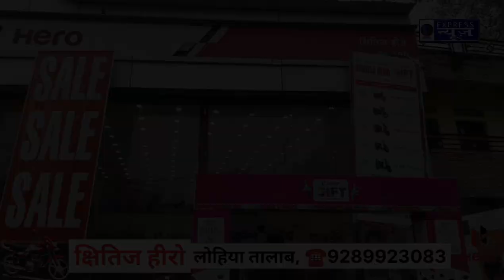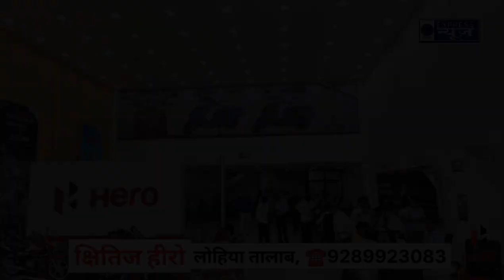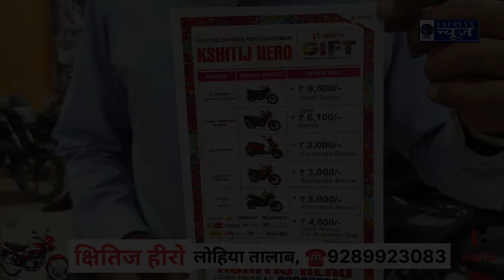क्षितिज हीरो लोहिया तालाब केवल आधार कार्ड और 501 रूपएँ लेकर आए और गाड़ी घर ले जाएं ☎️ 9289923083